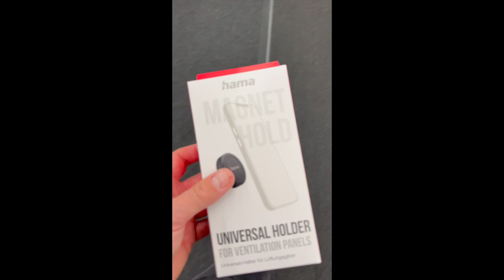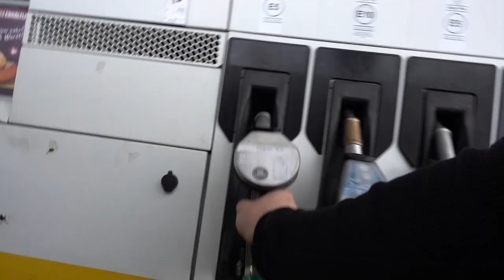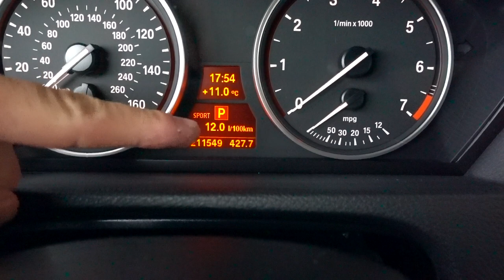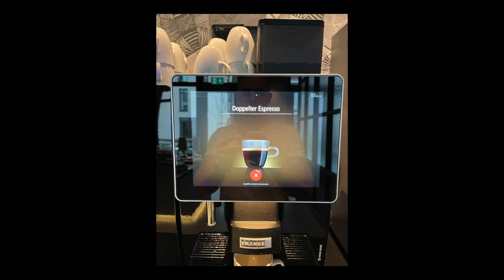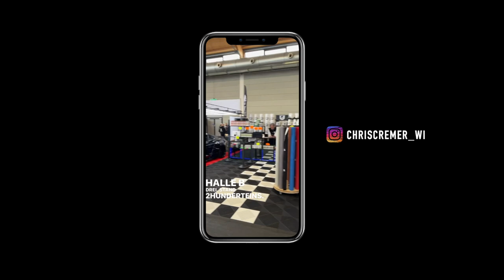Erster Roadtrip im BMW X5 V8 (zur Tuning World Bodensee 2023) | VLOG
Rebuilding A Wrecked BMW X5 V8 Deutsch Part 36,5
Erster Roadtrip im BMW X5 V8 zur Tuning World Bodensee 2023

Ich habe den billigsten BMW X5 V8 in Europa gekauft und er ist Fahrbereit! Run & Drive US-Import aus einer Auktion in den USA. Es handelt sich um einen BMW X5 der Modellreihe e70 von 2007 mit einem 4,8 Liter V8 Motor und 355 PS.
Nun machen wir uns an den Wiederaufbau!

✘ Werbung

chriscremer_wi

*Knarrenkasten - Beste Preis Leistung - aus dem Video

*Hochwertiger! Matt Schwarzer Lack + Matt Schwarzen Klarlack (in diesem Fall von Würth)

*Kabel zum Auslesen
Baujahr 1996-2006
Baujahr E-Modelle ab 2007

*Mein Must-Have - Günstige Original Apple AirPods

*Kärcher Staubsauger

*Staubsauger Düsen /Aufsätze

*Untergrundreiniger zum Entfetten etc.

*Bester Schwarz Matt Lack

*Bester Universalreiniger für z.B. den Unterboden

*Unterstellböcke 3T

*Ein richtiger Hammer

Mein Werkzeug:
*Makita Bit Set
*Die beste Gardena Reinigungsspritze
*Cuttermesser Würth
*Beste & schnellste Abisolierzange
*Tesa Gewebeband Isolierband
*3M Abklebeband
* Wago Klemmen
*Schaumlanze für den Hochdruckreiniger
*Bestes Öl für BMW mit LL4 Freigabe (Mein Öl)
*Würth Bremsenreiniger
*Lötlampe / Gasbrenner mit Kartuschen

In diesem Video:

Fahrzeug:
BMW X5 e70
Bj 2007
4,8i V8 - 355PS